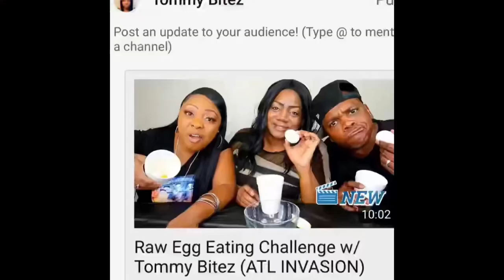HOW TO BUILD A TRELLIS EASY/ DIY PROJECT | BUDGET GARDENING@TOMMYBITESHOMESTEAD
How to build a garden trellis easy- black girls garden
Hey Friend, I'm glad you stopped by. Also please SHARE

today’s video is a easy DIY project for making a homemade trellis. The idea came from GG Natural Homestead. I just modified it for my garden.
TommyBitesTV with your friends and family.